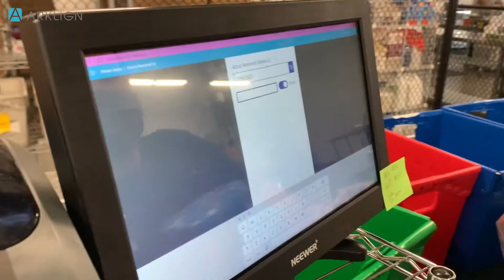Arklign smart logistics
What do you do when you have so many great smiles to deliver with so little time?

We rely on Arklign's smart logistics to get the job done!